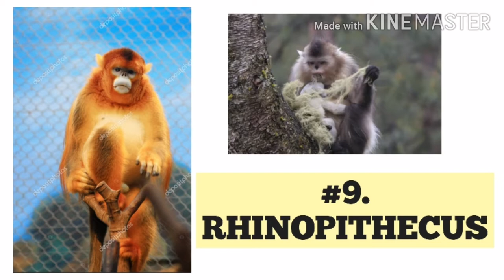Top 10 Unique animals on earth/ప్రపంచంలోని 10 విచిత్రమైన జంతువులు by bhanumathi seela